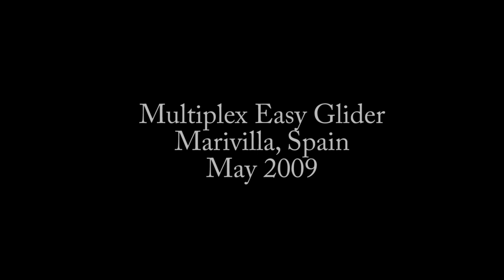Multiplex Easy Glider over Marivilla, Spain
Multiplex Easy Glider flying over Marivilla, Spain. Steep cliff and sea all around. A bush is the only landing spot. Insane uplift allows for loops and inverted flight!